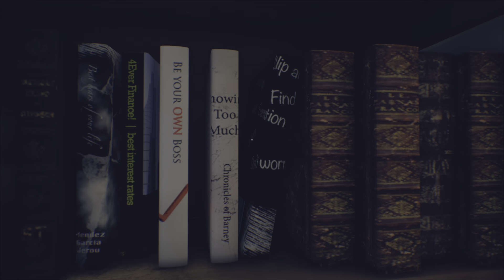The Suicide of Rachel Foster: PS5 Free Upgrade Gameplay (Quick Look)